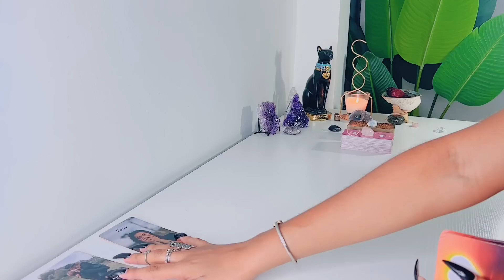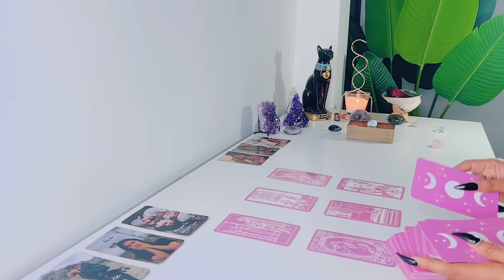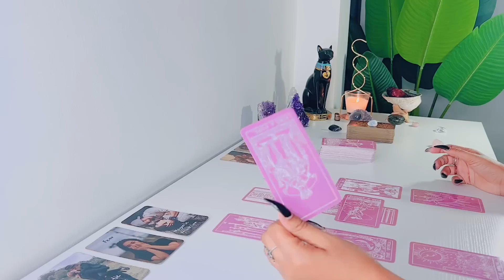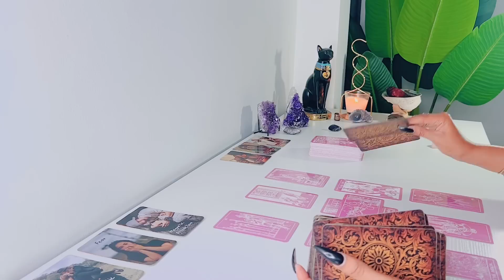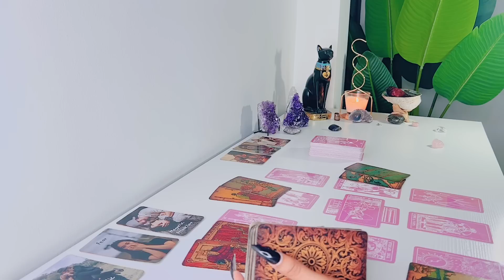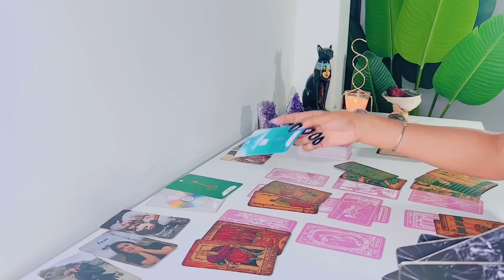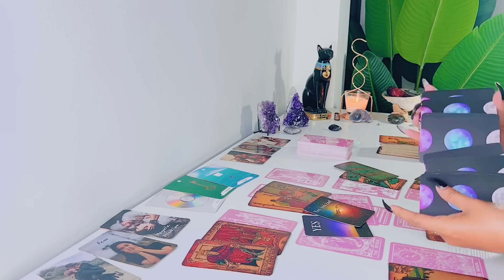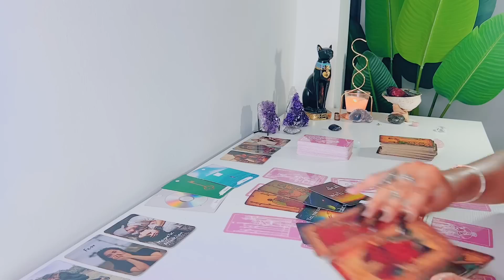Aries | You Have This Person Terrified Of Their Own Feelings For You! - Aries Tarot Reading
Hi Aries! Hope you enjoy your LOVE tarot reading! - Feline Intuition

'I MANIFEST'

FREQUENTLY USED TAROT DECKS:

Arcanum Tarot

Rider-Waite Tarot

Gilded Tarot

Angel Tarot

Angle Answers